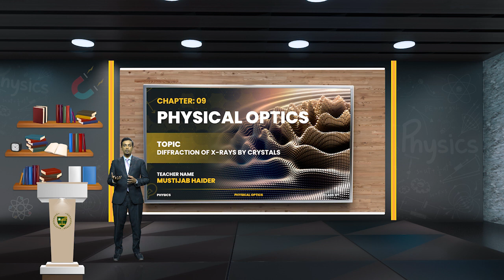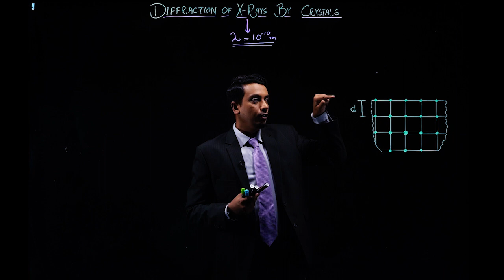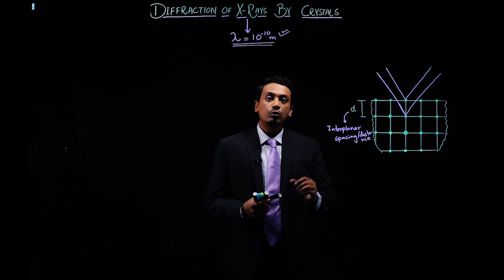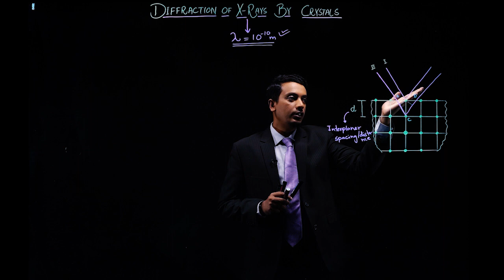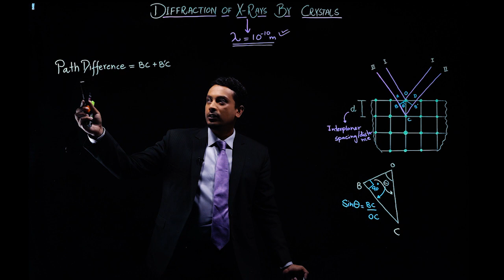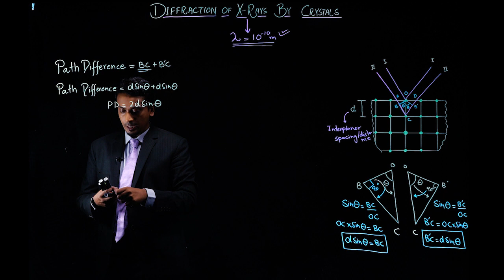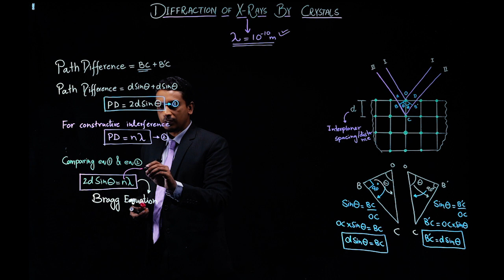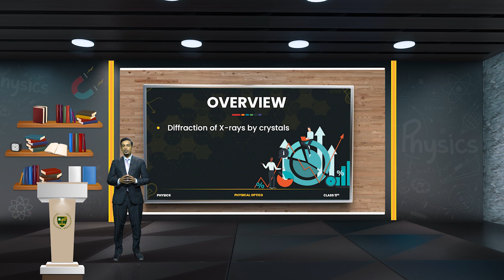11th Physics CH 9 LEC 9. 11|| Diffraction of X- rays by crystals